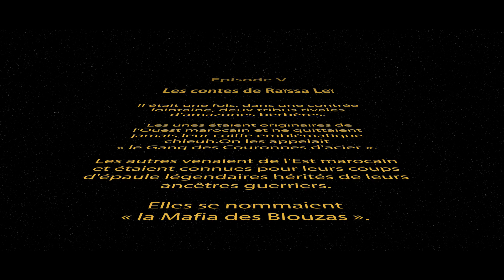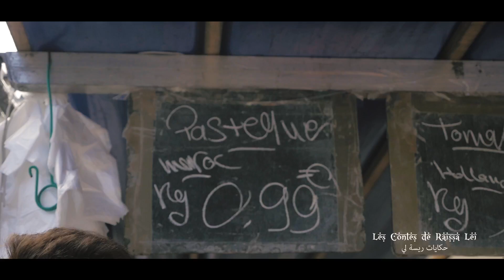Les Contes de Raïssa Leï - épisode 5 : East Coast vs West Coast of Morocco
Troupe Kif-Kif Bledi feat. Fadna de Raïssa de France

Contes urbains dansés en hommage aux légendes et contes arabes et berbères.

Musiques :
Raïss Hassan Arsmouk
Rabah Mariouri, Kader - Adjoun Reggada Mix
Ribab Fusion - Agadir Oufella

Direction artistique : Raïssa Leï

Réalisation : ShotbyME
Production : Camer'Art Studio

Le clin d'oeil de Raïssa Leï : les tribus berbères

De nombreuses tribus amazighes peuplent le Maroc, notemment les Chleuh (sud-ouest), les Tarifit et les Zénètes (nord-est) ou encore les Tacheulhit et les Tamazirt.

KIF-KIF BLEDI
Troupe féminine de danses alternatives du Maghreb et Moyen-Orient
Maghreb and Middle Eastern women alternative dance troupe
رقة نسائية للرقص الشعبي المعاصر من المغرب العربي الي الشرق الاوسط